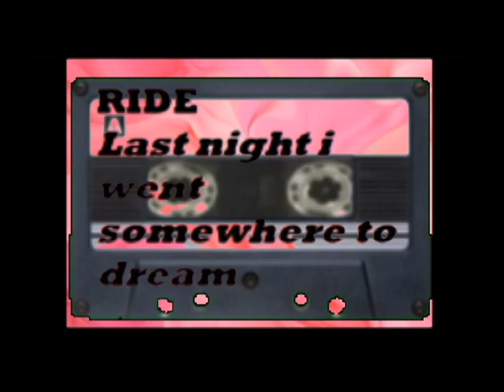ridenew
Music is not mine / Oppo F9 / Adobe Prem
ride - last night i went somewhere to dream